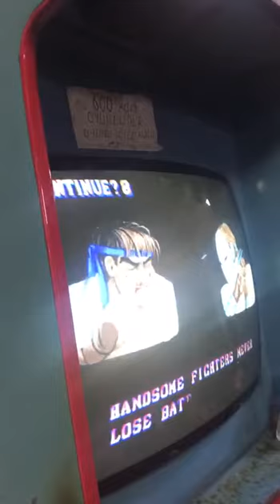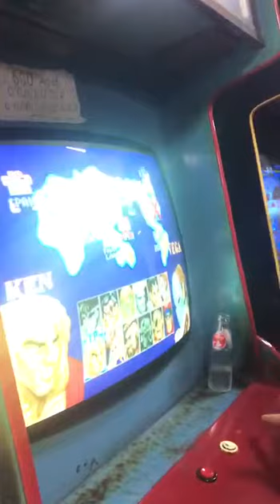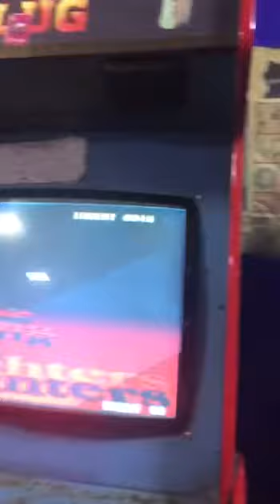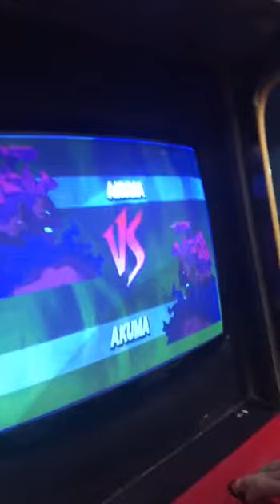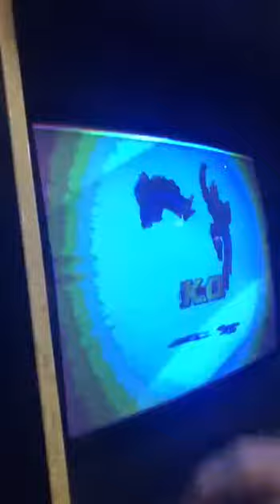İSTASYON ATERİ SALONU 1 ARALIK GAMEPLAYS PART 9